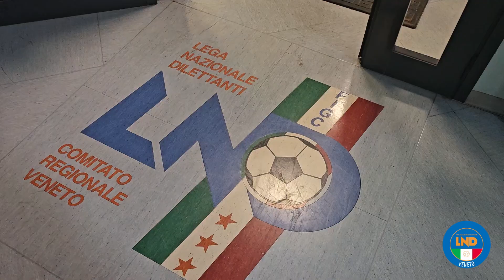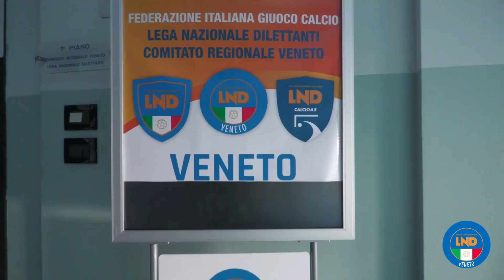Intervista al Presidente LND Giancarlo Abete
Si è concluso anche il corso di formazione destinato al personale dei Comitati Regionali dell'area nord. L’incontro si è svolto a Marghera (VE), presso la sede del Comitato Regionale FIGC-LND del Veneto, con l’obiettivo di consolidare competenze chiave nelle procedure operative di tesseramento e anagrafe federale.
Questa serie di corsi rappresenta un tassello di un progetto formativo più ampio, mirato al miglioramento continuo dei dipendenti e collaboratori della LND.